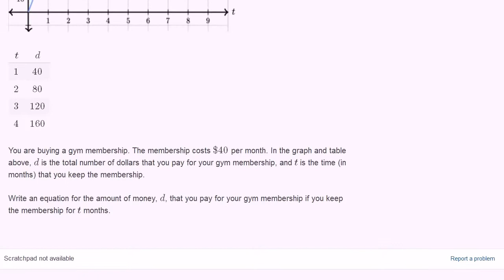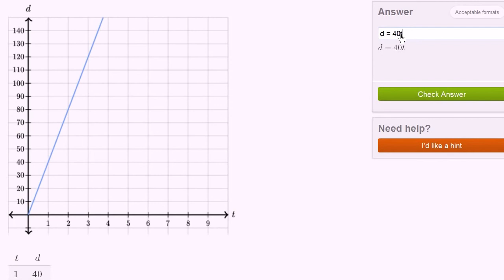Afhængige og uafhængige variable - eksempel 3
Original titel: "Dependent and independent variables exercise: express the graph as an equation"

Den her video viser, hvordan man skriver et udtryk med en afhængig og en uafhængig variabel ud fra en graf, en tabel og en forklaring.